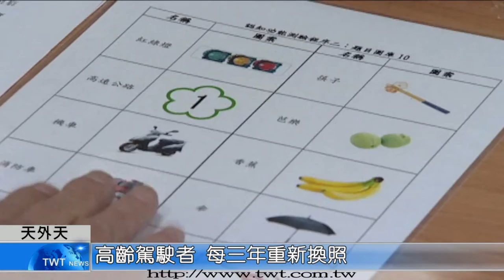天外天新聞1100220 07高齡駕駛者 每三年重新換照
隨著台灣人口不斷老化，長者生理機能衰退已經成為交通安全隱憂，因此蘆洲監理站特別加強宣導，呼籲不開車或騎車的長者，可以辦理繳回駕照，或是通過測驗換短效駕照。